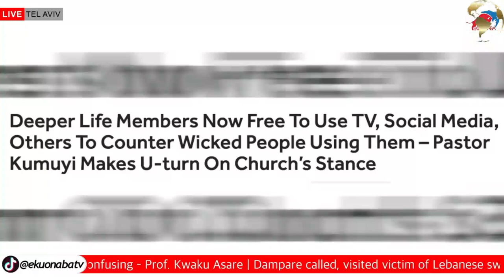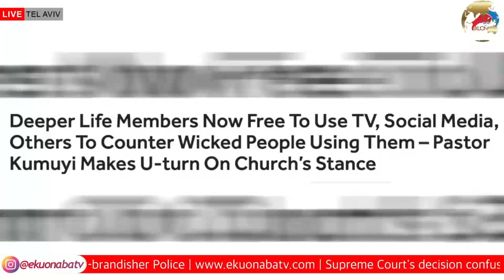Deeper Life Church can now use Technology TV, PHONES, etc